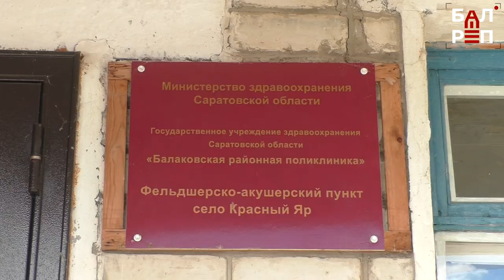Встреча главы БМР в Красном Яре: чиновников приехало больше, чем жителей